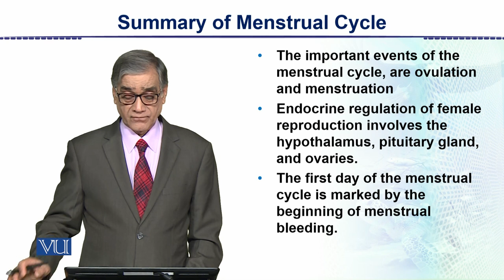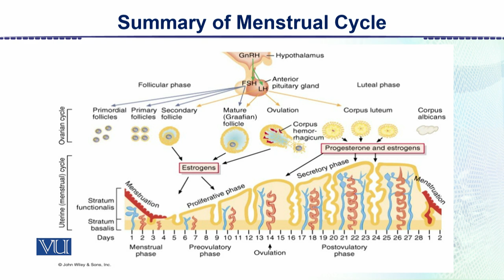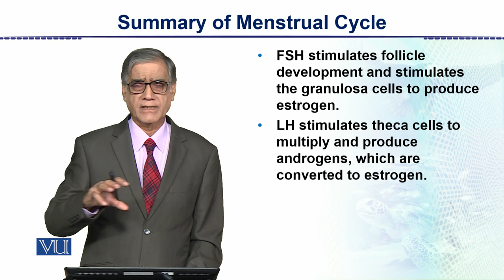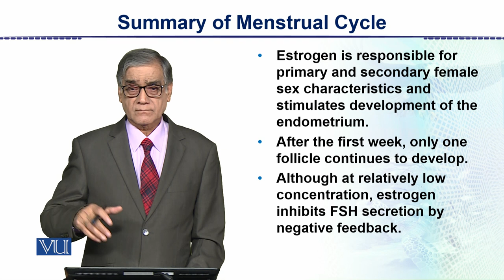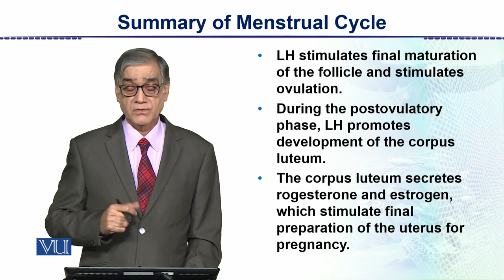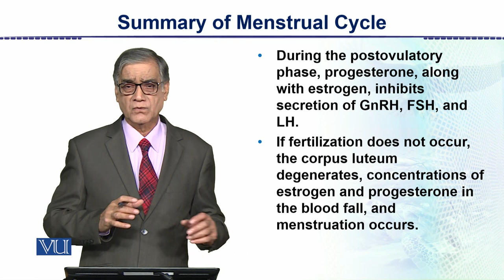Summary of Menstrual Cycle | Animal Form & Function 2 | ZOO302_Topic150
Topic150: Summary of Menstrual Cycle,
By Dr. Javaid Iqbal